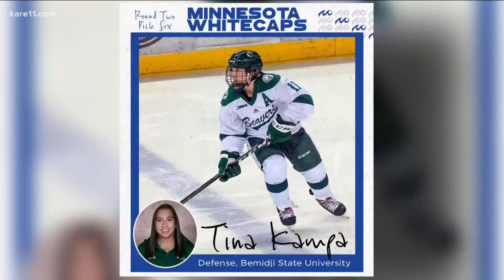MN Unbounded, Hockey Niñas pave the way for players of color in hockey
Inside the Bloomington Ice Garden, a group is taking to the ice and breaking barriers one shot at a time.